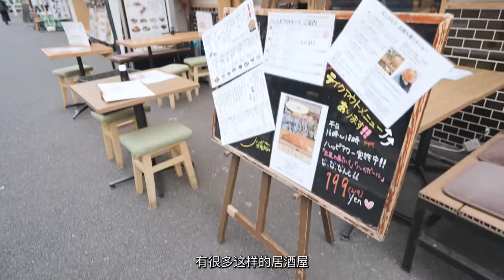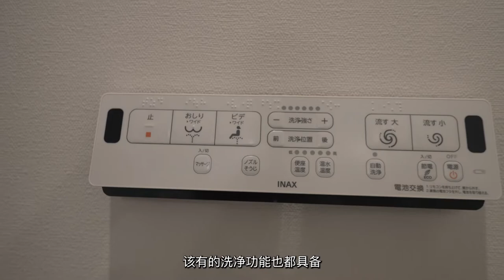日本涩谷区惠比寿一居室公寓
➤ 联系我们

微信：seven19870717
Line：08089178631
地址：東京都千代田区神田北乗物町1−1イトーピア神田共同ビル4階

➤ 关于平安不动产

　　我们是位于东京都神田车站的一家综合性房地产公司。提供专业的房产买卖出租，商业地产和收益性房产的咨询，房地产开发、翻新转售及房屋托管服务。

➤ 宅建业免许：东京都知事(2)第97192号。公司数十位资深房产投资顾问竭诚为您服务。